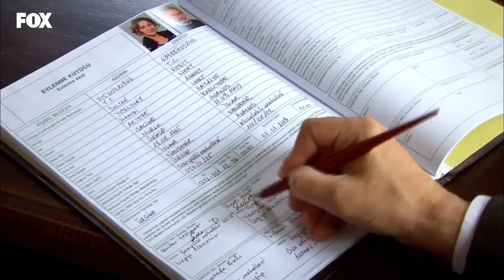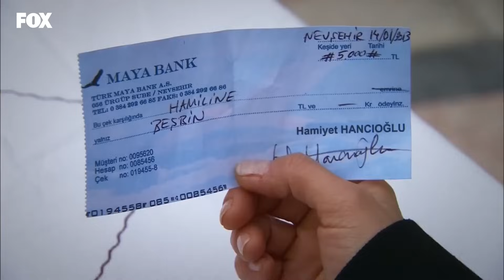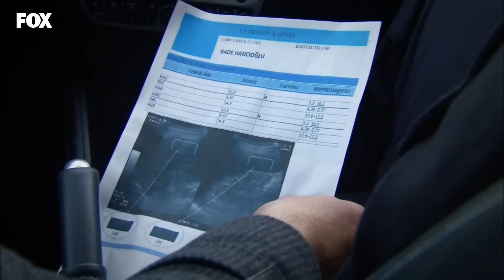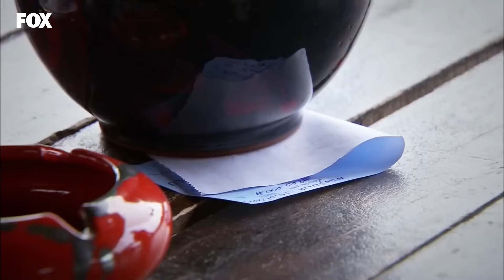Yer Gök Aşk 103. Bölüm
Ali Ömer’in başka bir kadına aşık olduğunu öğrenen Linda yıkılır. Ancak Hamiyet’in pes etmeye niyeti yoktur… Bebekleri olacağını öğrenen Mehmet ve Bade çok mutludur. Yılmaz ve Hasan onları ararken, yeni hayatlarına doğru yol almaktadırlar… Linda’nın gelmesiyle şoke olan Ali Ömer, Sevda’nın kendisinden uzak durmasını bir türlü anlayamaz. Ne yazık ki Hamiyet’in yaptığı planlardan haberi yoktur… Münevver ve Yiğit aldıkları karardan mutlu, İstanbul’a doğru yola çıkarlar. Ancak ummadıkları biri yollarını keser… Hamiyet, Sevda’nın hapishanede Havva’yla arkadaş olduğunu öğrenir. Sevda’dan bütün hikayeyi öğrenme vakti gelmiştir… Sultan ve Reşit evlenirler. Ne var ki bunu Yiğit’e söylemeleri kolay olmayacaktır... Sevda aldığı sürpriz bir haberle Ali Ömer’i tamamıyla hayatından çıkarmaya karar verir. Artık sadece bebeği için yaşayacaktır. Ne var ki hiç ummadığı bir dert, kapısını çalmak üzeredir…